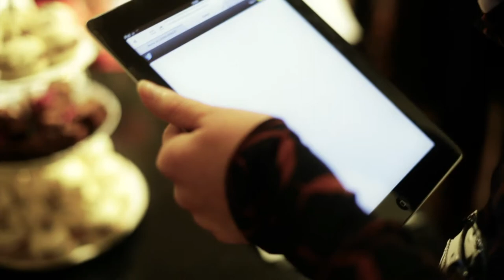Laura Ashley Bloggers Party - One Upon A Time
LAURA ASHLEY 'One-Upon-A-Time' bloggers party! Celebrating 1 year of the Laura Ashley blog with gift inspiration, treats by Vintage Patisserie, a live acoustic by Liz Lawrence and a gift from our wish tree.